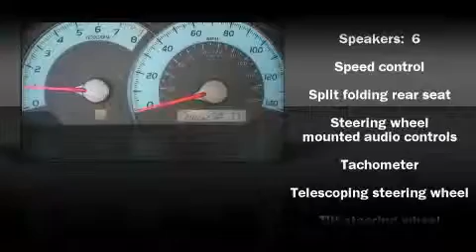2010 Toyota Camry Sedan in Arlington, TX 76017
Vandergriff Toyota
1000 West I-20

The 2010 Toyota Camry. With less than 30,000 miles on the odometer, this 4 door sedan prioritizes comfort, safety and convenience. It features a front-wheel-drive platform, an automatic transmission, and a 2.5 liter 4 cylinder engine. Toyota ensures the safety and security of its passengers with equipment such as: Dual front impact airbags, HEAD curtain airbags, KNEE airbags, Traction control, ignition disabling, and 4 wheel disc brakes with ABS. In the event of a rollover collision, side curtain airbags provide additional protection for outboard seated passengers. A test drive is waiting for you.